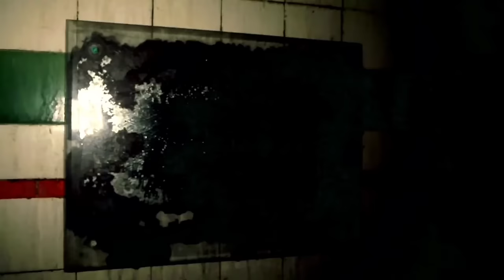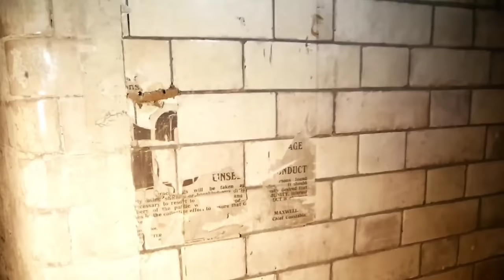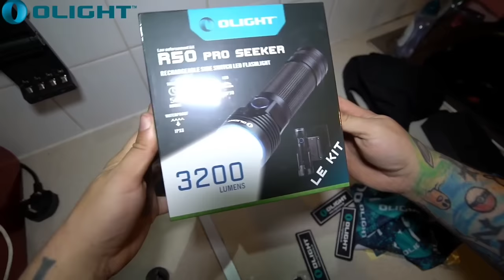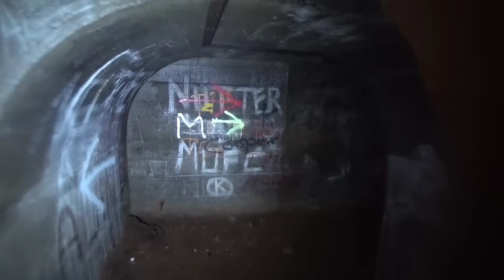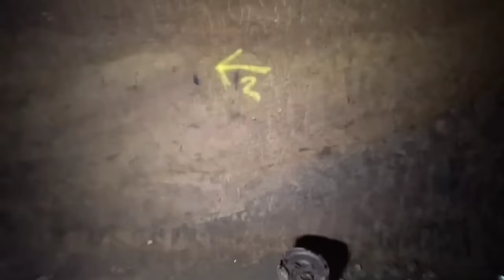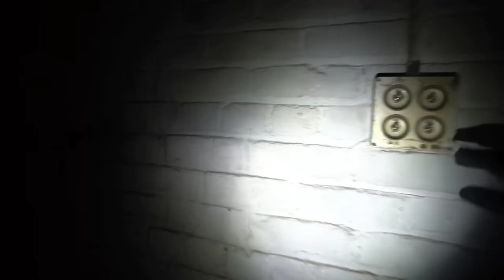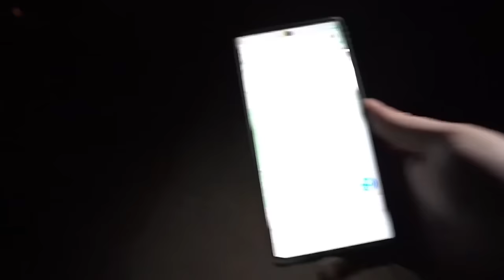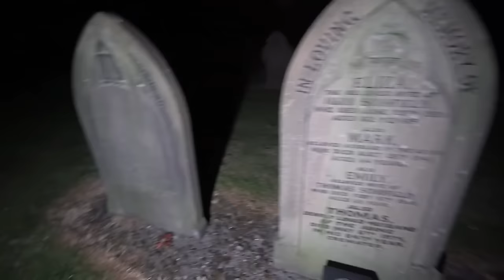HIDDEN UNDERGROUND CITY UNDERNEATH MANCHESTER | EVERY LOCATION